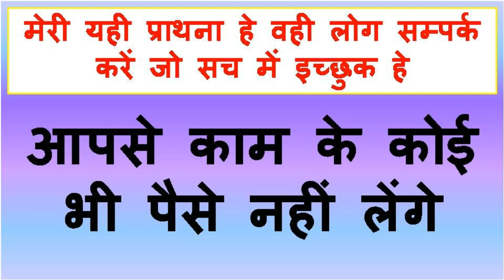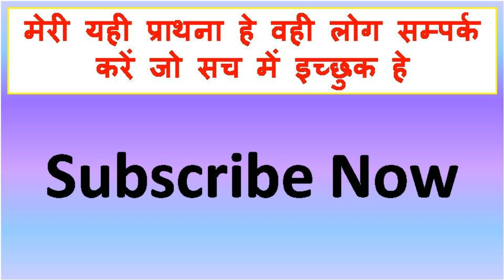अगले कुछ मिंटो में बिना मंत्र हर समस्या का समाधान मिल जायेगा